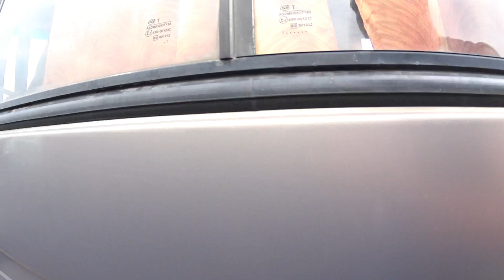БУ авто от Атлант М на Боровой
Приложение. Автолом - продавайте и покупайте свои авто и запчасти легко